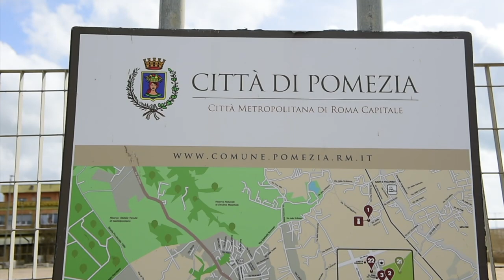Mareggiata Torvaianica 2024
La mareggiata, nel mese di Gennaio ha distrutto la struttura del Belvedere Ritual. Sono trascorsi due mesi, e tutto è rimasto al suo posto. Come si evince dalle immagini, i danni sono ingenti.